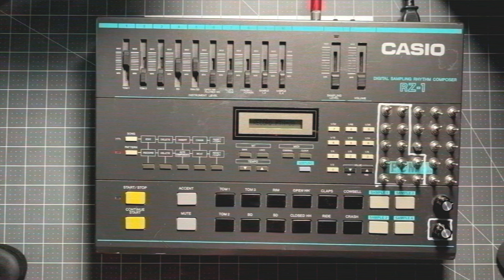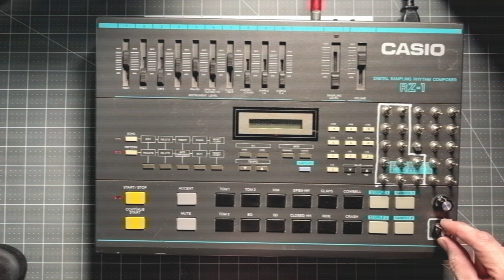Circuit Bent Casio RZ-1 Live Pattern Demo RZ-1 live mic in room Alien Devices Professionally done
This video is quite simply a demonstration of a "circuit bent" RZ-1 sampling drum machine. It is a gear demo in that it is just me playing the sounds of the machine, and I show you what a live jam on this device looks like.

The device was professionally circuit, bent by a gentle person, named Alien Devices located in Arizona (I think), and the mods were performed back in 2010.

The way this was recorded was sound was played through a single JBL 6.5 inch monitor with an AKG USG 44 mic. This is just the dry drum machine into the speaker no effects, and you can hear the clock wine of the bends significantly. Nice

Initially, I felt that this clock wine was a detriment, but now I realize it actually adds a nice texture to things and just needs to be taken into account when using the device. The device is an instrument, and it needs to be handled as such.

When I initially received this device I loved it, but I didn't see its potential, until now.

The sound you hear are PCM sounds in the machine itself. No sampled sounds were used in these recordings because the memory was wiped due to a dead battery.

I need to open the device up and change the battery , and once I do, I am going to be recording samples into this that contain vocals and then glitching those out to create some really wild sounds.

The glitches you hear on the internal sounds can be performed on the samples once they are in the machine.

This particular drum machine model, the RZ one was used on some very early and influential, hip-hop albums, namely, 3 feet high and rising by De La Soul. They use the RZ-1 to sample all the records, they used an Eventide harmonizer to pitch up or down individual samples in order to get them in key. Prince Paul was a producer of De La Soul, and a member of the early and influential hip-hop band called the Stetsasonics.

The Eventide harmonizer is another one of those legendary pieces of gear,  and am yet to have one, but I do have an Ensoniq DP4+, which is in some circles called the 'budget Eventide'. At this point a good DP 4+ is worth just as much as an Eventide harmonizer, so there goes that whole 'budget' Eventide theory.

This video clocks in a little over six minutes, total fun, live jam and I hope that you enjoy the sounds and the video.